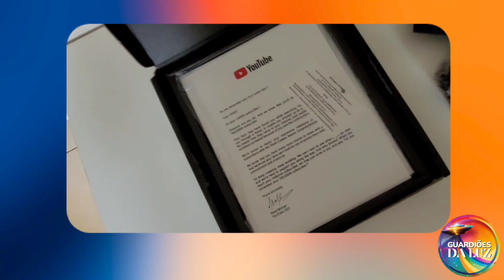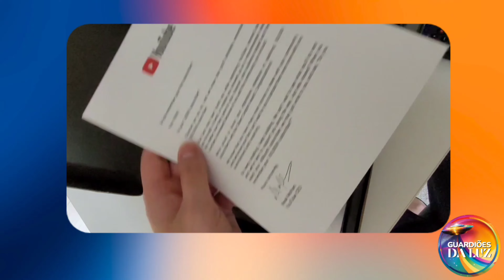GRATIDÃO IMENSA | SOMOS CEM MIL GUARDIÕES DA LUZ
Chegamos aos 100 mil guardiões!

Hoje celebro não só a conquista da placa do YouTube, mas também o apoio e a confiança de cada um de vocês. Isso é resultado de uma jornada feita juntos, com troca de ideias e aprendizado.

Gratidão por estarem aqui e por fazerem parte dessa caminhada.

Adquira livros edificantes através do nosso Canal na Amazon e nos ajude a continuar por aqui.

Coloque o nome do seu pet para receber Reiki nos comentários desse vídeo até 19 hrs de hoje (24 Out)